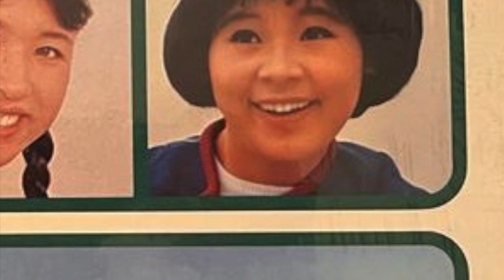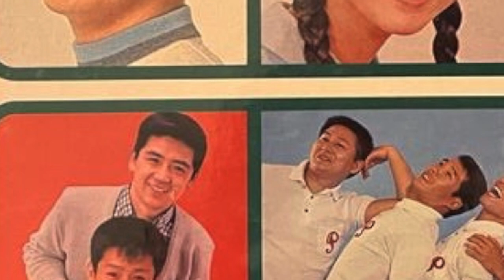パイナップル・プリンセス 森山加代子 PINEAPPLE PRINCESS Kayoko Moriyama (Japan Version)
スペシャルコレクション  —  懐かしのポップス・ヒット Vol.3.